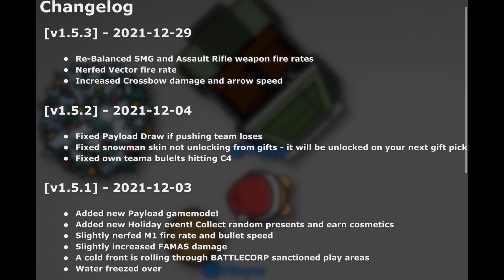New christmas event and season 5 battle pass! | Battledudes.io analysis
Hi guys, hope you enjoy my video!
Please like and sub for more videos, comment down what i should play such as roblox, .io games, etc.